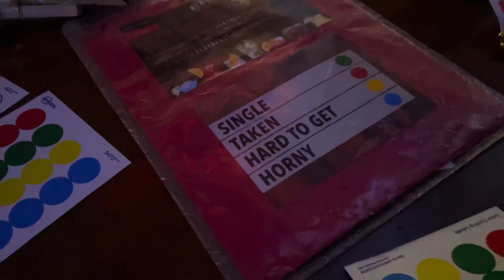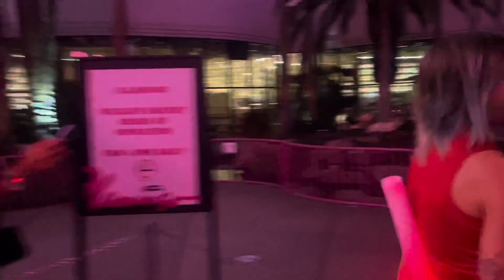PARTY BUS IN LAS VEGAS